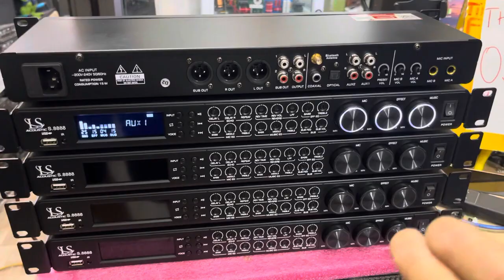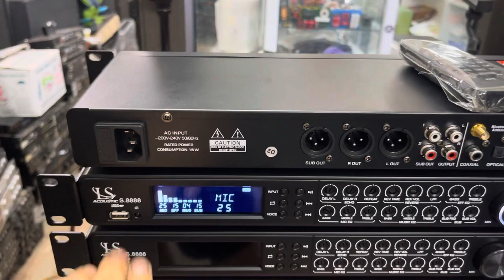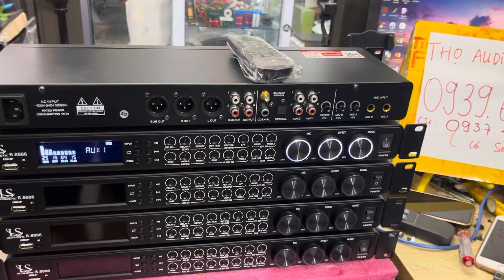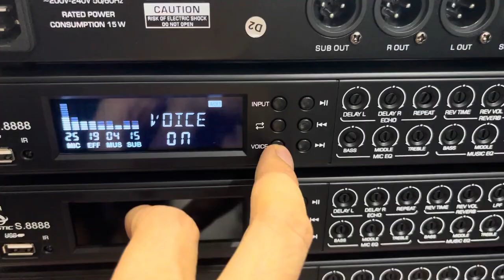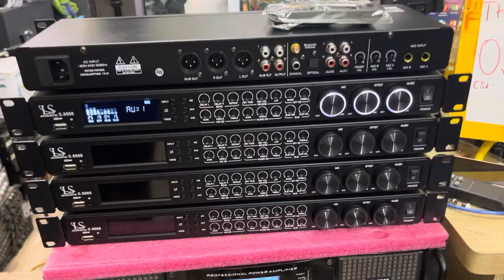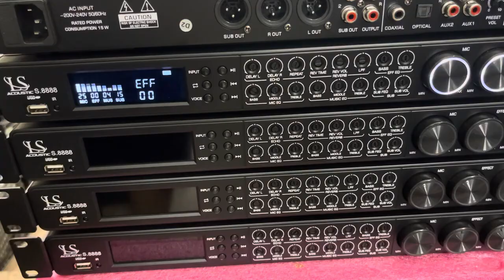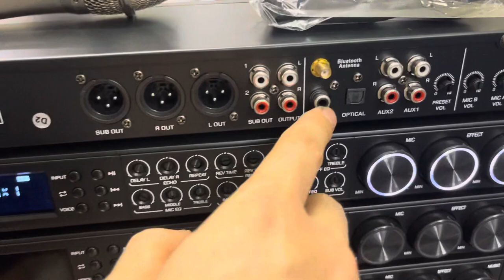Vang cơ lai số , siêu đẹp , siêu chất , reverd siêu đỉnh Rẻ LH 0939 612 666